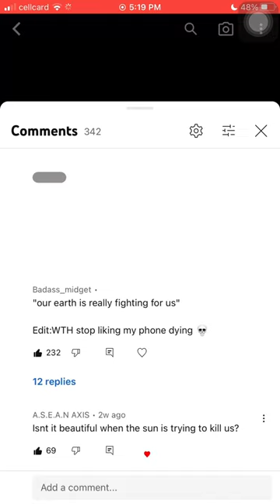Someone stole my video!!!!